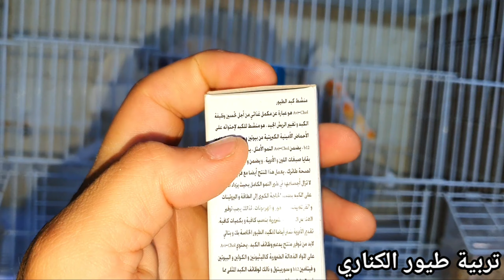طريقة تقديم الصبغة الحمراء للكناري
مرحبا بكم في قناتي الخاصة ب طيور الكناري و أتمنى أن تنال القناة إعجابكم و رضاكم و لا تنسوا الإشتراك في القناة و تفعيل زر الجرس 🔔 ليصلك كل جديد و شكرا
فأنا أيضا أحب هذه المخلوقات الرقيقة 🕊️ لهذا اقوم بتربيتها و أتكلم عن اي شيء يخص هذا المجال ❤️
اه نسيت أحب أيضا القهوة ☕ ✅✅✅✅❤️❤️

حساباتي الرسمية  لتواصل معي 👇🏻👇🏻